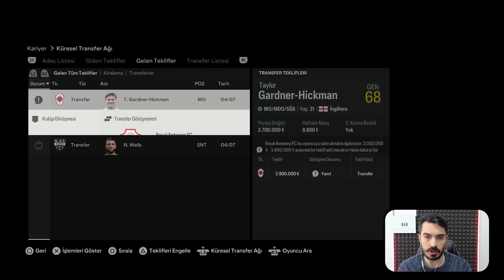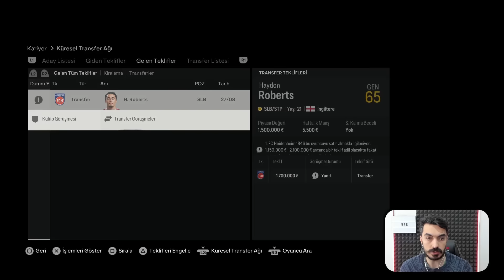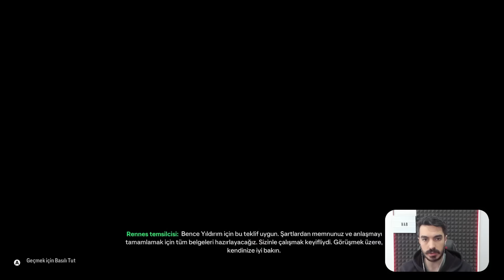SEMİH CAN KENAN ARDA HÜCUM HATTI! TÜRKİYE MİLLİ TAKIM REBUILD // FC 24 KARİYER MODU